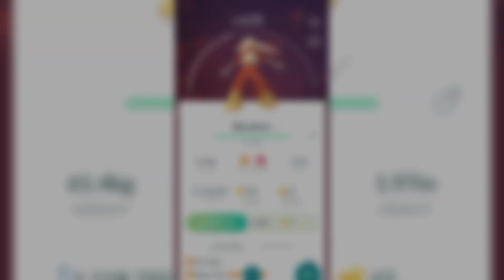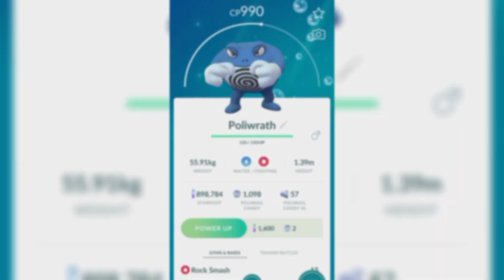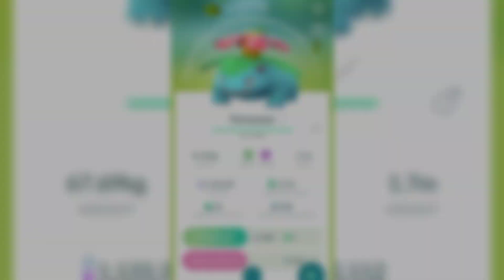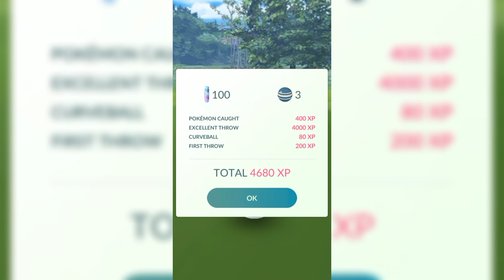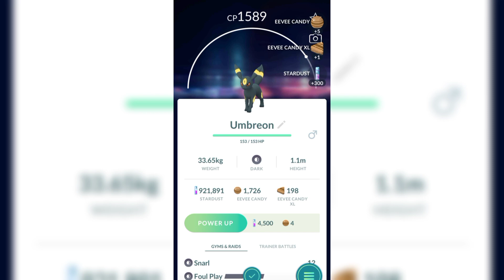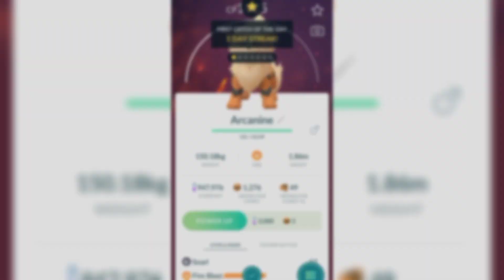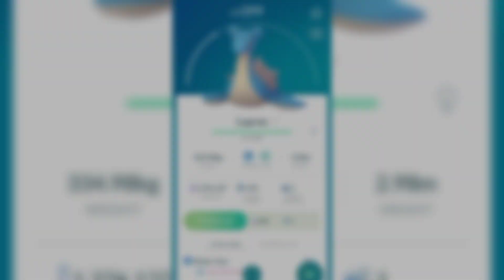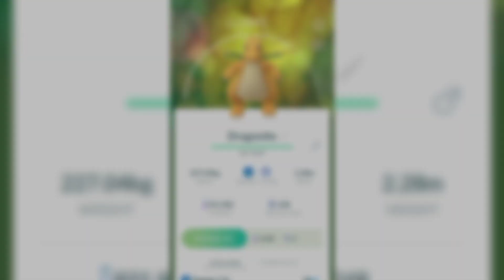Are these RARE SPAWN POKEMON still exciting to catch in the wild?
I remember back then that these rare wild spawn pokemon were very exciting to catch in the wild.
many rare wild spawn pokemon are not included in the video such as gyarados, tyranitar, slaking, gengar, (Starter pokemon final evolution) and many more.

I hope that you like and enjoyed this video, and If you do Please don't forget to Like, Share, Comment, SUBSCRIBE and hit that NOTIFICATION BELL to update/notify you when another video has been uploaded.

Thank you all guys for the love and support. May God bless you all 🙏❤️

Keep Grinding guys! Goodluck.

PS. I'm just making a video just for fun.
Background Music I used:
To my Intro and Outro:
THE FAT RAT - FLY AWAY